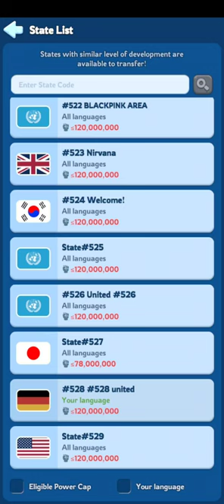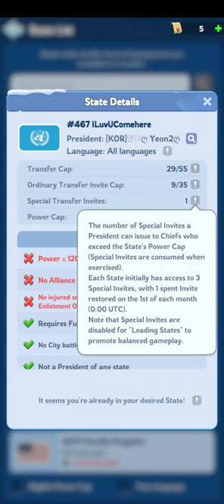Is Myriad Bazaar good? | Whiteout Survival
Video Tags
whiteout survival wos whiteout survival guide whiteout survival beginners guide whiteout survival tutorial whiteout survival gameplay